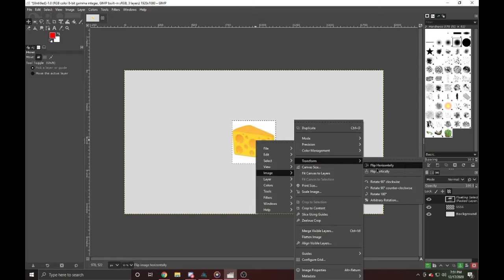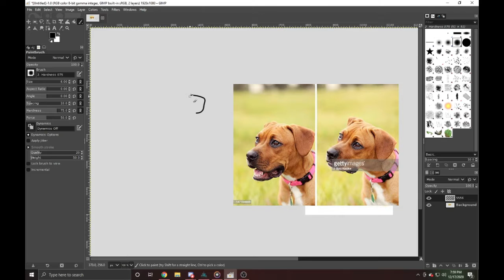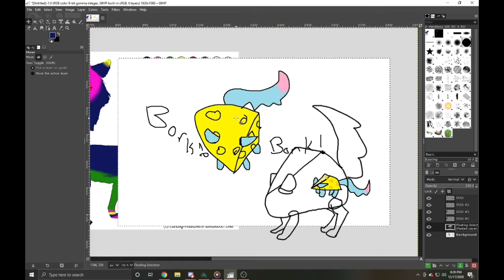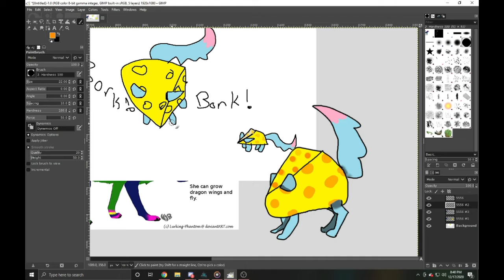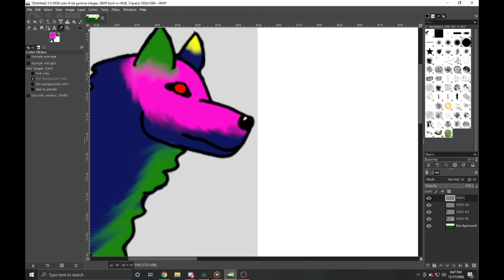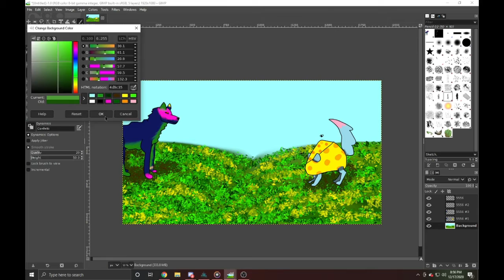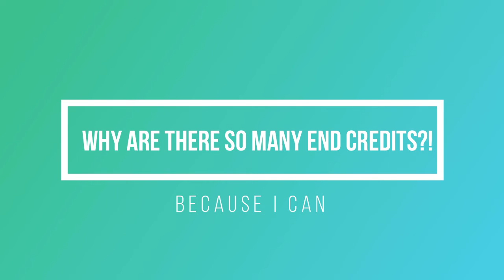Speed Paint; When OCs Meet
My old OC and my new OC meet. Cheese Dog is not pleased. (Cheese dog is actually a wolf with dwarfism. Cheese Dog sounds better than Cheese Wolf.)